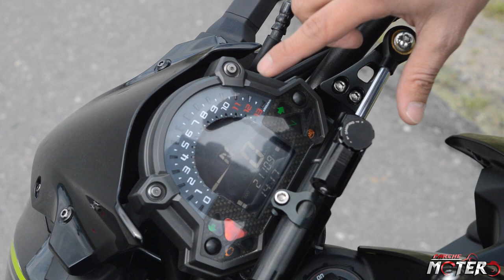Z900 🔥 0 a 200 🔥 NUEVO RECORD